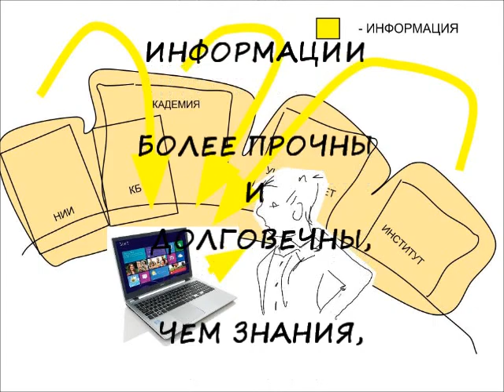СТУДЕНТ - производитель знаний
Ролик к докладу на конференции